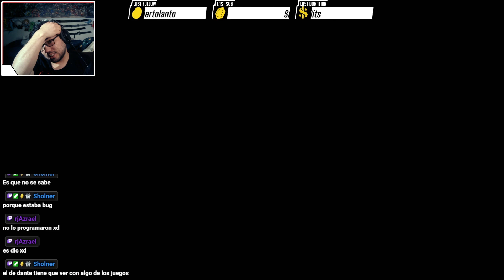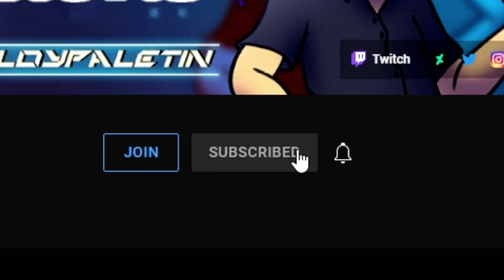DESBLOQUEANDO A DANTE - Smash Bros Crusade V9.5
Si te gusto el Video agradeceriamos que lo apoyaras con tu 👍[Like] y nos dejaras un 💬[Comentario] para mejorar
Si lo 🔃[Compartes] nos ayudarias mucho para que mas personas disfruten de nuestro contenido

Gracias por apoyarnos! J&P Fuera!